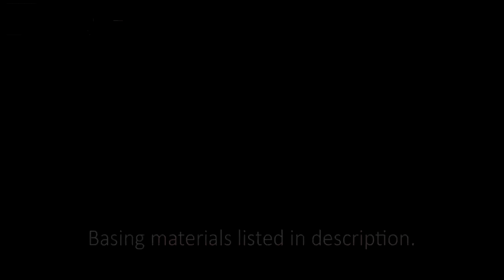Footsore Friday Ep.10 Desert Basing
Jamie Tranter​ of Infamous JT​ is back with episode 10 of Footsore Friday!

A series where we look at quick and easy methods to get our figures onto the gaming table. Today's video concentrates on creating a desert scenic base.

Items used:

- WSS Sandy Tufts and Yellow Lichen
-AMMO By Mig Jimenez Pigments and Fixer